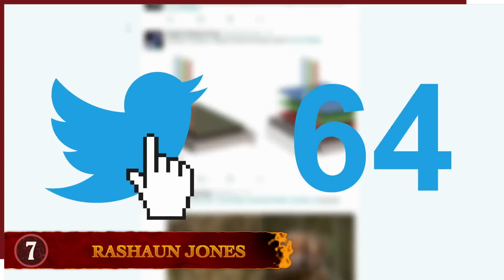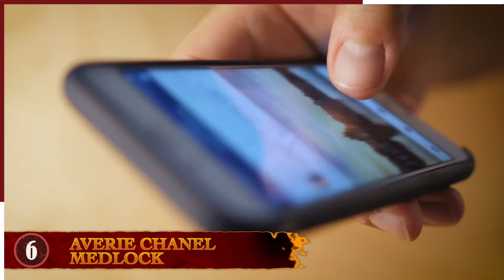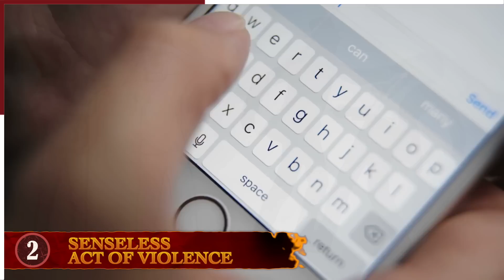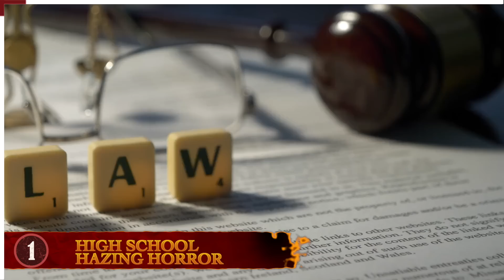10 Times Teammates Went Terribly Wrong!